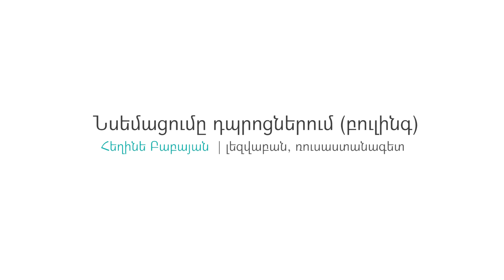Նսեմացումը դպրոցներում` բուլլինգ. Հեղինե Բաբայան